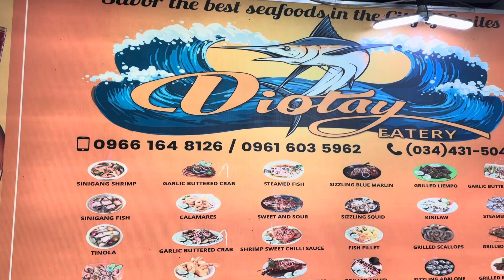BACOLOD TANDUAY RHUM FESTIVAL 2023 | Bacolod City, Philippines 🇵🇭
Bacolod Tanduay Rhum Festival 2023